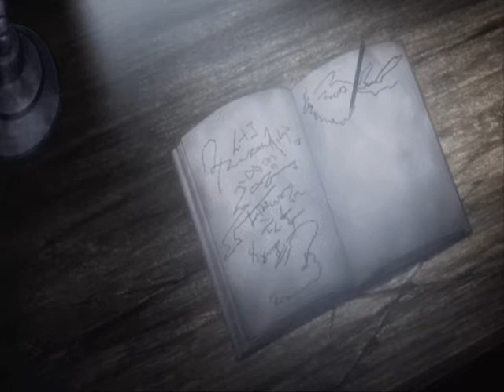Corpse Party (Nightcore - monster skillet)